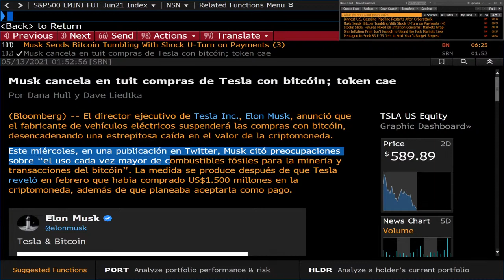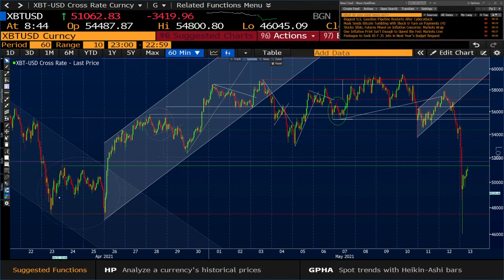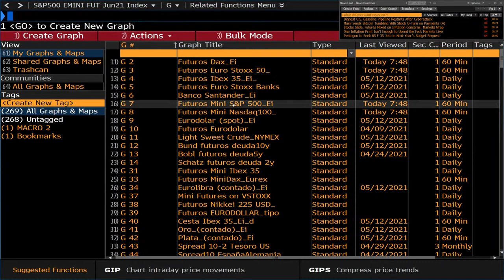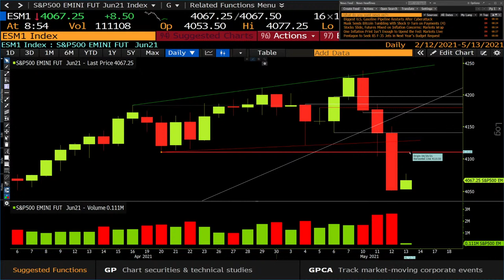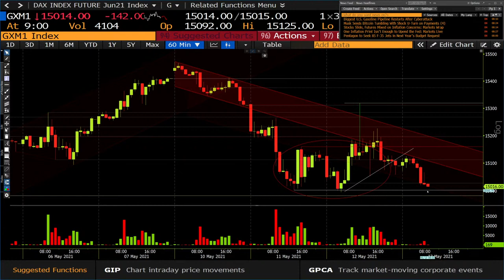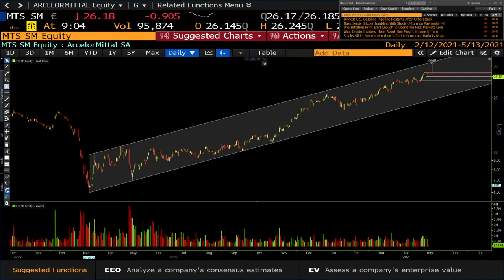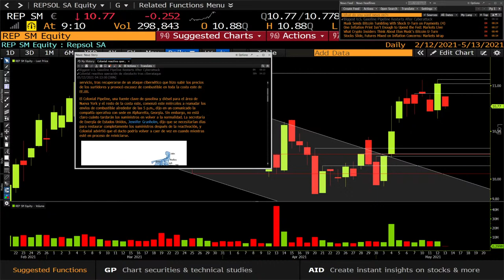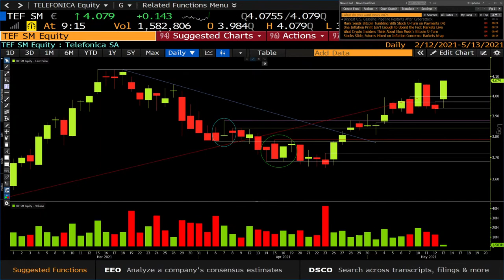Preapertura del mercado: Ibex 35, Euro Stoxx 50, Dax. Sigue en directo la visión de Ramón Bermejo